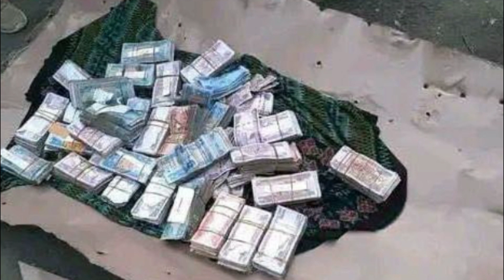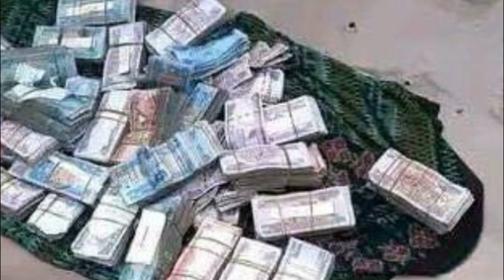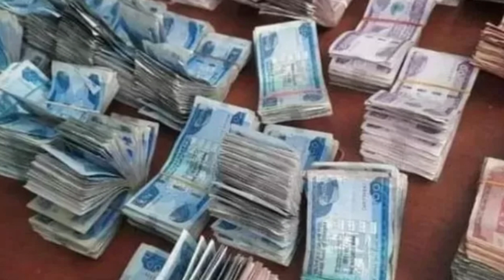ሓድሽ ሓበሬታ ኣብ ዝባን ኣብ ትግራይ ዘሎ ሓደገኛ ዝውውር ገንዘብ ዘለው may 30 2022